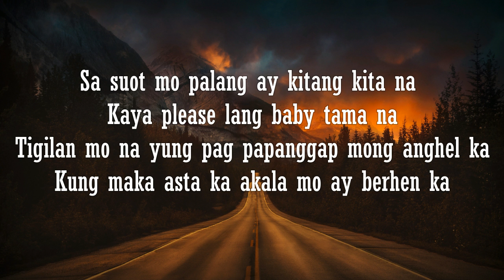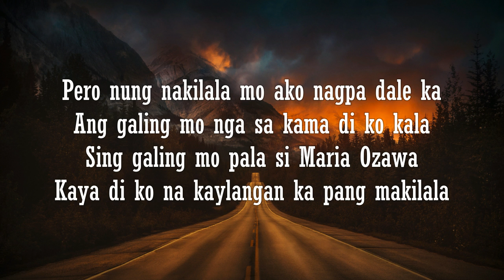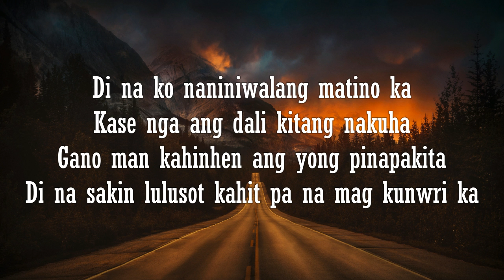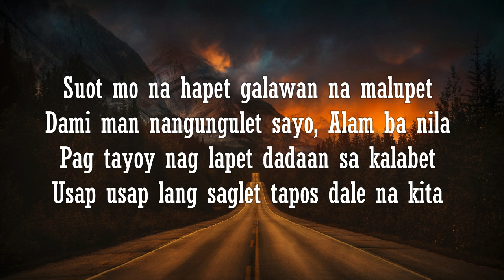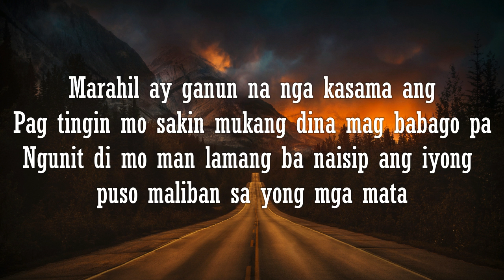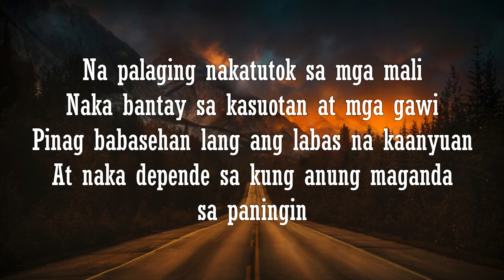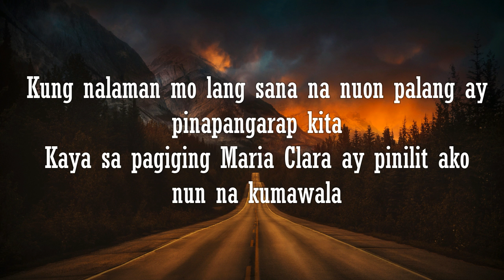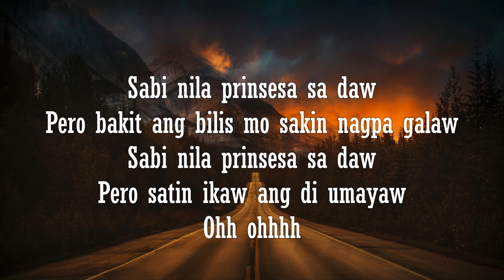Sabi Nila - Serpiente ft. Yayoi & Jhanelle (Official Lyric Video)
Artist:  Serpiente ft. Yayoi & Jhanelle
Song:   Sabi Nila

yayoi ft. jhaber 420 soldierz,
yayoi oguma,
yayoi of 420 soldierz,
yayoi one piece,
yayoi of 420 soldierz (official music video),
yayoi obliteration room,
yayoi overmaster,
dati yayoi official video,
still one yayoi,
self obliteration yayoi kusama,
yayoi still one hambog,
yayoi song remix,
yayoi song video,
yayoi song dati,
yayoi salamin lyrics,
yayoi tahan,
yayoi tama na,
yayoi tulog na lyrics,
yayoi tala,
yayoi tingin,
yayoi takatsuki,
dati - yayoi (lyrics video),
tulog na yayoi music video,
yayoi kusama video art,
yayoi wag na,
yayoi wish,
yayoi with lyrics,
yayoi white album,
yayoi wachi,
yayoi warriors,
wag ako yayoi,
wish 107.5 yayoi,
walang iba yayoi,
yayoi x shion,
yayoi x bnk48,
bnk x yayoi,
yayoi x misugi,
shion x yayoi,
bnk48 x yayoi,
yayoi kusama zona maco,
yayoi 2019 song,
yayoi 2018,
yayoi 2018 song,
yayoi 240,
new song yayoi 2019,